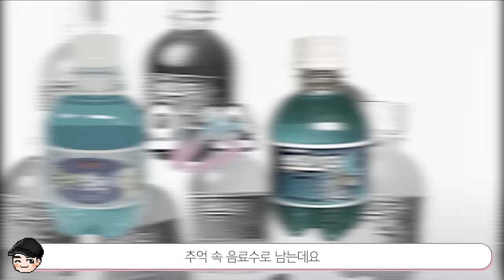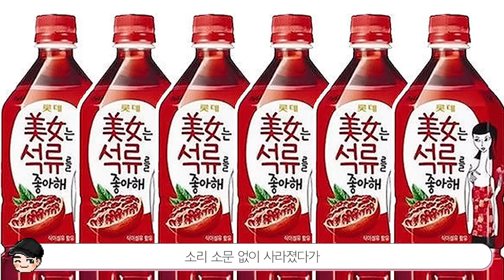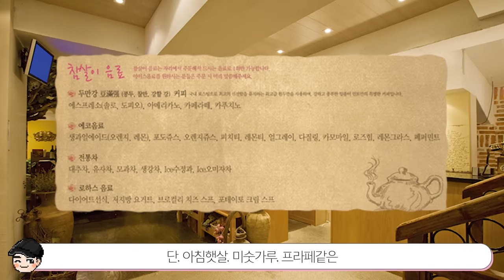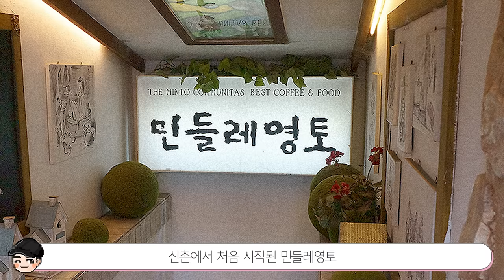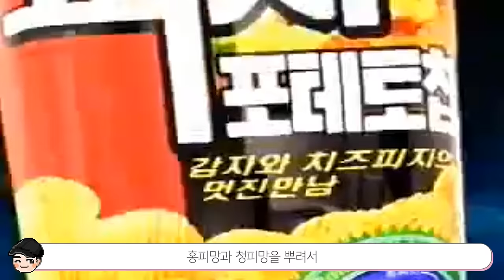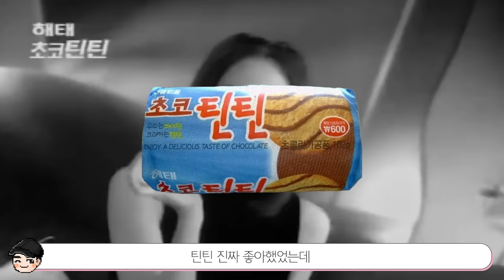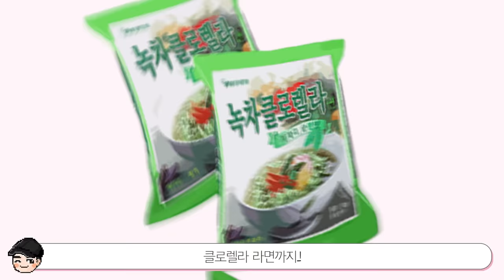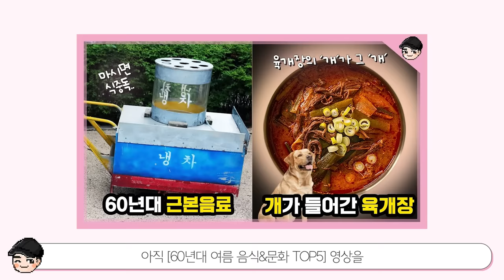이거 알면 아재? 신기한 옛날 한국음식 TOP5 2000년대편 [빠퀴2tv]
2000년대도 어느새 과거가 되었네요..!